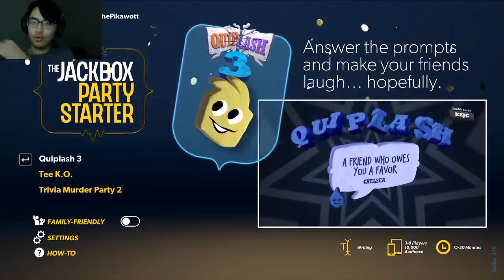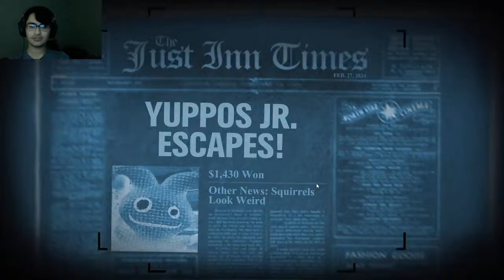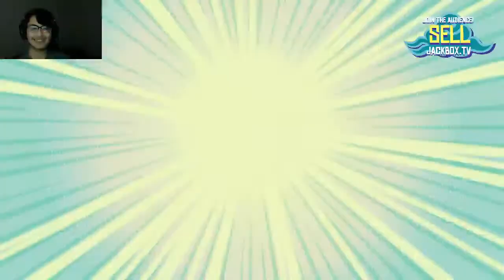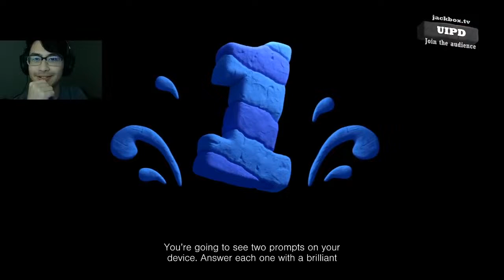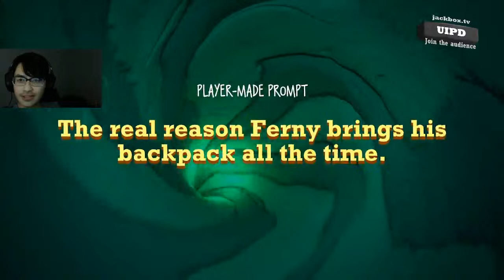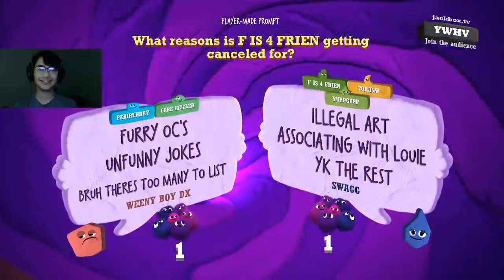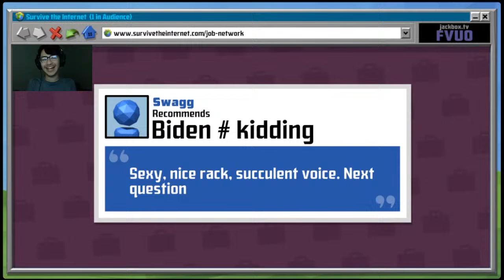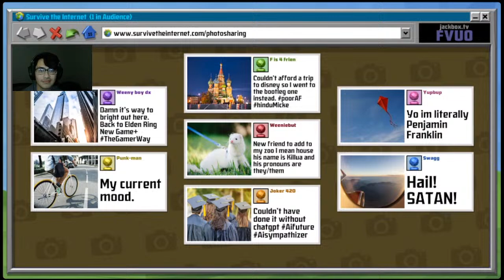🔴BIRTHDAY JACKBOX STREAM YAAAAY!!!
JACKBOX TIME